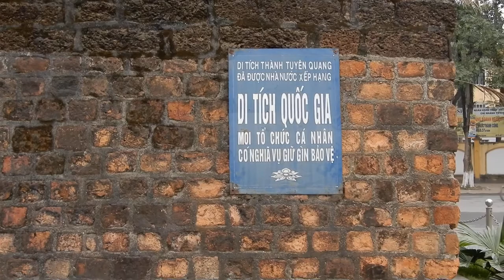Tuyên Quang ơi (002)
quang cảnh tp Tuyên Quang Tết Kỷ Hợi (năm 2019), đẹp & an toàn & thanh bình đã có rất nhiều đổi mới...

NXHYT/20191303/01